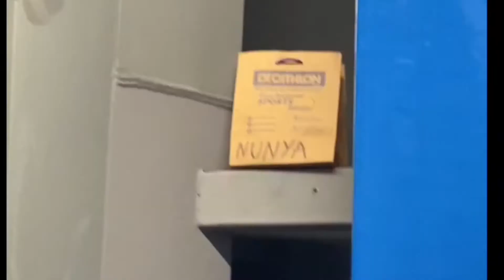None of your business